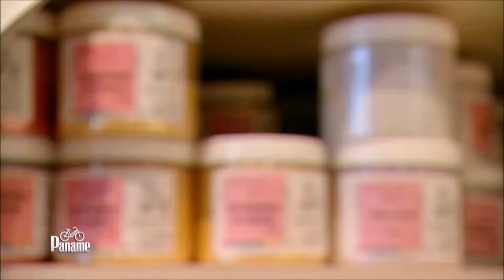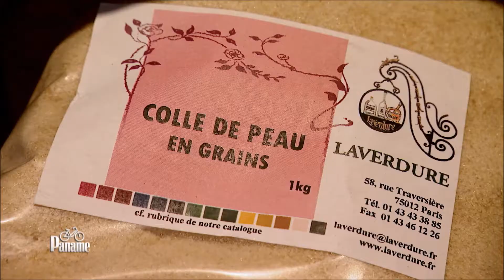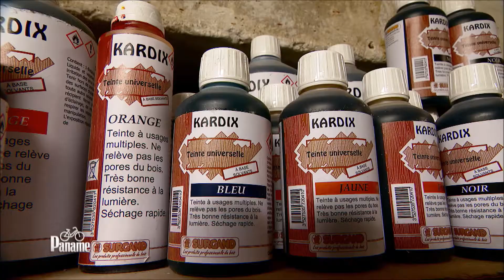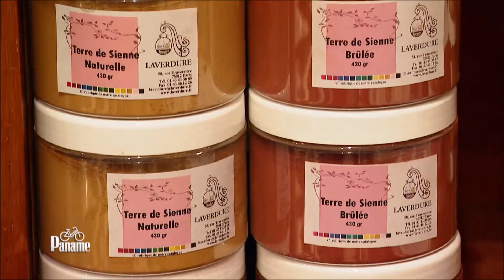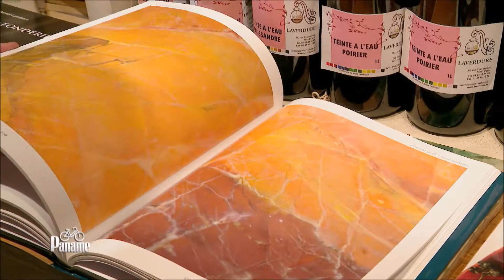Reportage sur Laverdure par Yvan Hallouin - Paname - France 3 Île de France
Emission du 17 décembre 2017 - Autour de la rue de Charenton

Interview de Yvan Hallouin